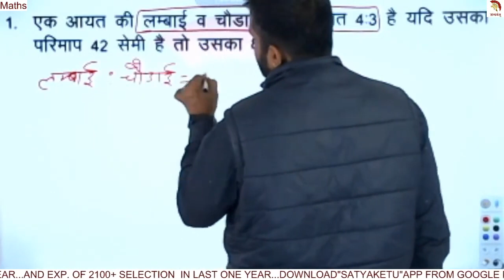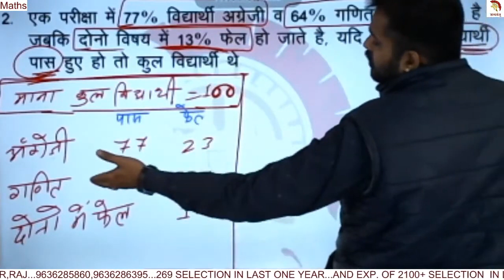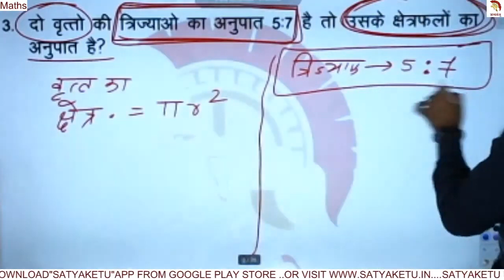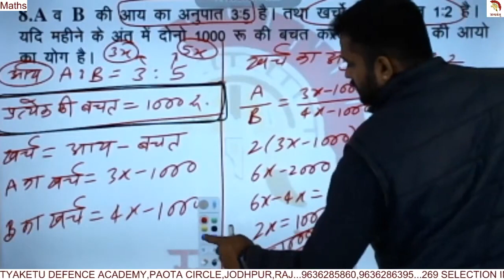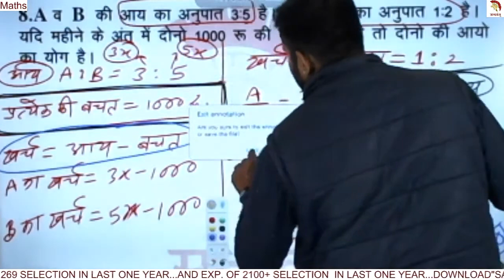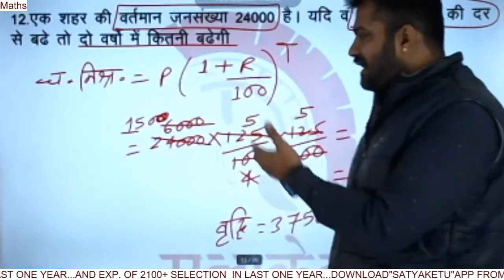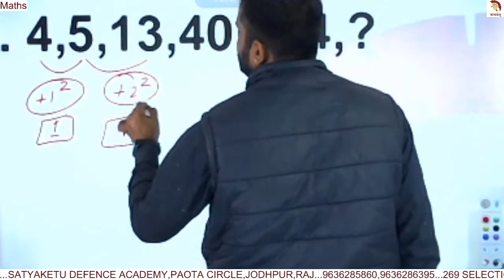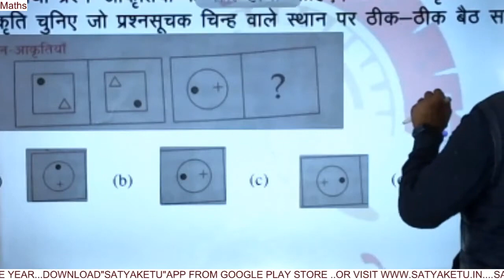सत्यकेतु डेली टेस्ट पेपर हल | गणित | 10 | करें स्वयं निदेशक संजय सर से